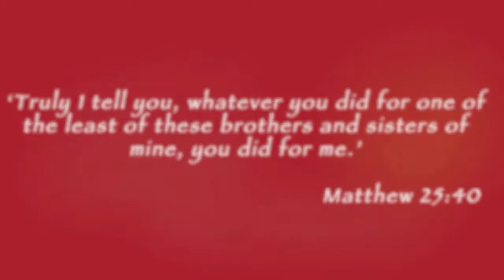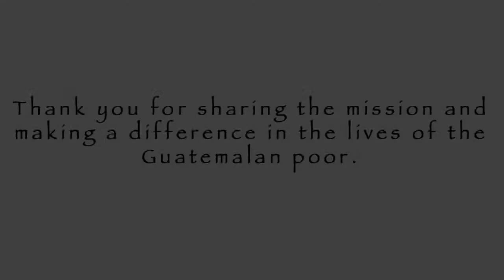Surgery Stempel Team 391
Faith In Practice is a non-profit, ecumenical Christian organization that seeks to improve the physical, spiritual, and economic conditions of the poor in Guatemala through short-term surgical, medical and dental mission trips and health-related educational programs.